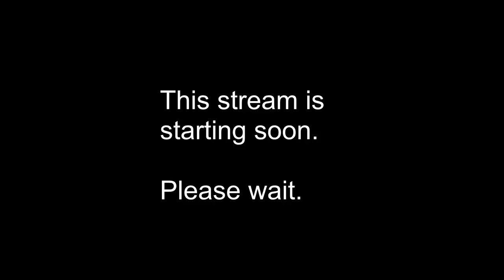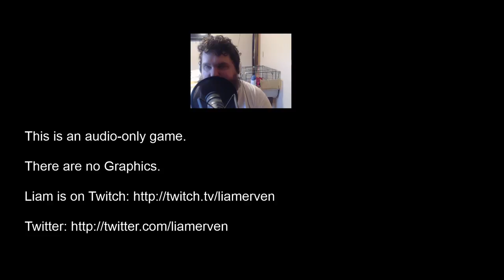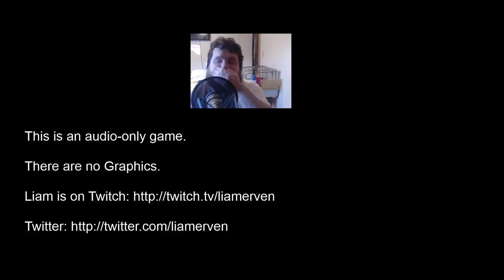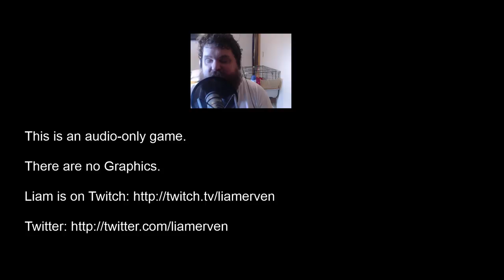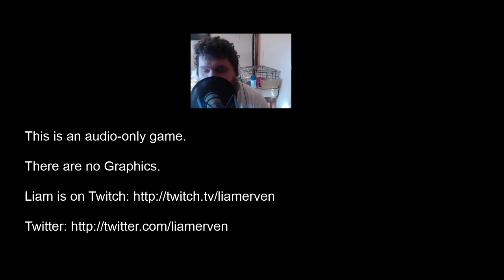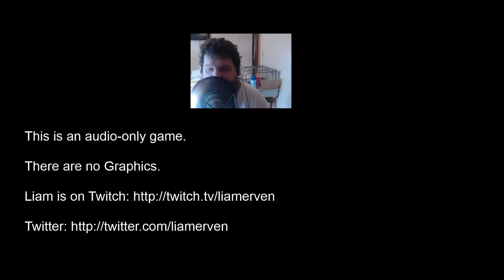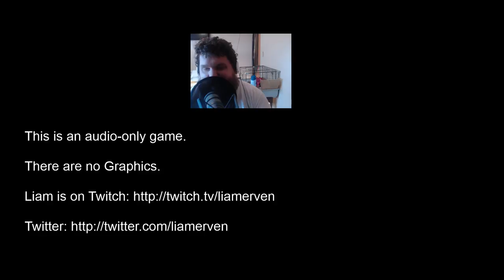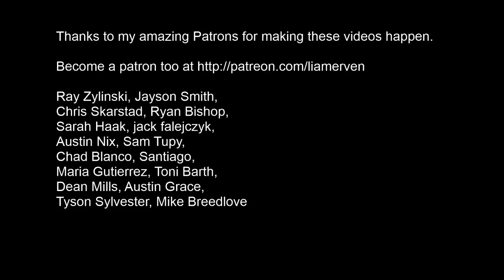Archive of Christmas Audio Game Stream on Twitch